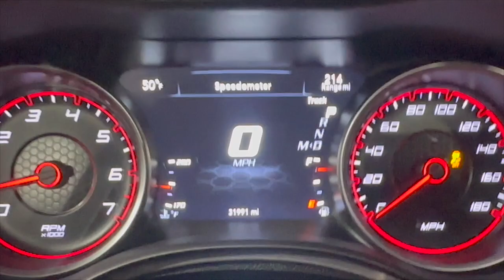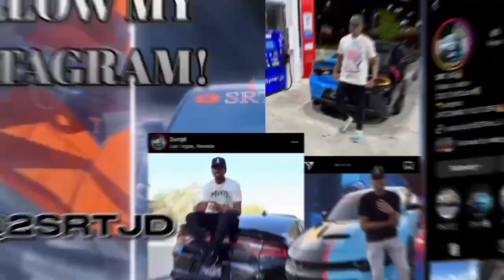POLICE FOLLOWED US ALL NIGHT!🤦🏽‍♂️ (HALLOWEEN VLOG)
Police wouldn't let us have fun man so I gave y'all a halloween vlog😂.

KEEP GOD 1ST & CHASE YALL DREAMS!